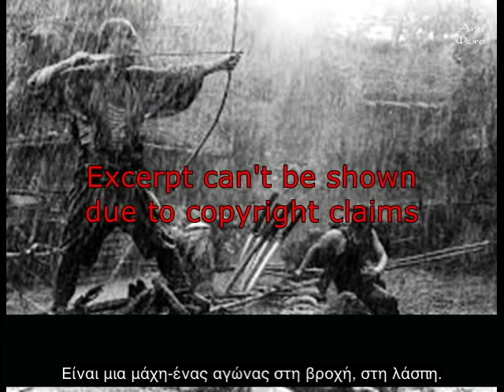Αντρέι Ταρκόφσκυ: Ο Κινηματογράφος είναι ψηφιδωτό από τον χρόνο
Συνάντηση στη Ρώμη με τον σκηνοθέτη Αντρέι Ταρκόφσκυ, όπου αναπτύσσει μερικές από τις μεγάλες του ιδέες για την καλλιτεχνική δημιουργία και ιδιαίτερα τη σημασία της χρονικής διάστασης στην αντίληψή του για τον κινηματογράφο. Ο Ταρκόφσκυ σχολιάζει επίσης αποσπάσματα από διευθυντές κινηματογραφικών ταινιών που τον ενέπνευσαν όπως ο Kurosawa, ο Buñuel, ο Antonioni ... (Ρώμη, τέλος 1982).

Από την Donatella Baglivo ("Il cinema è un mosaico fatto di tempo", 1984).